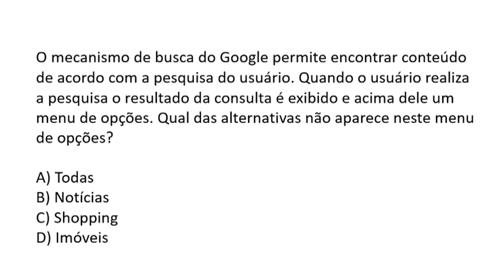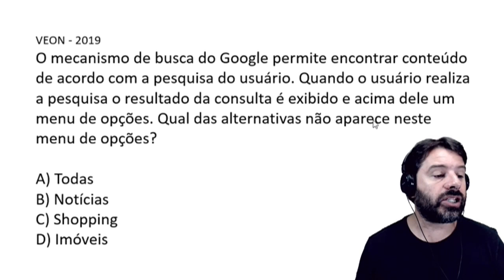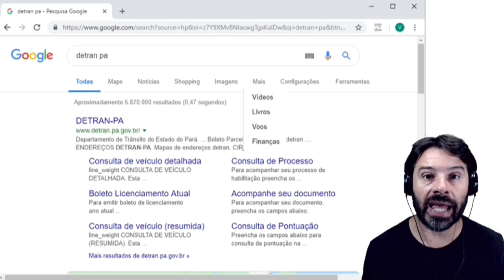Concurso TJM MG 2020 Minas Gerais | Aula 29 de informática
Aula 29 de informática para o concurso TJM MG 2020 Tribunal de Justiça Militar de Minas Gerais. Curso de informática com o professor Rodrigo Schaeffer comentando sobre conteúdos e questões de acordo com o edital da FUMARC para os cargos Técnico Judiciário e Oficial Judiciário.
Esta aula é sobre: Sítios de busca e pesquisa. Google e o menu de pesquisa.